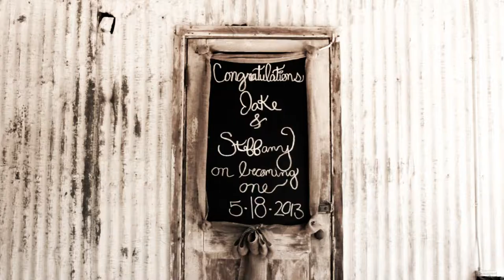Jake and Steffany's Wedding Short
Jake and Steffany's wedding video produced by Motion Canvas Productions.